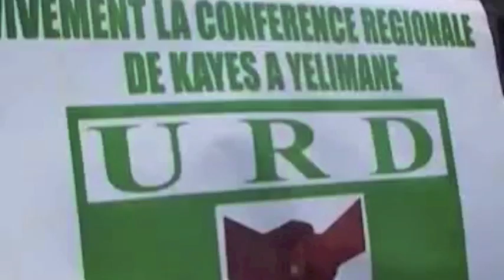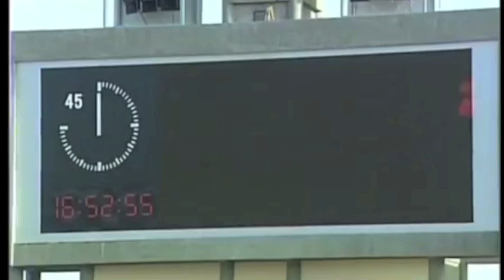Dabara - Mali President: Soumaila Cisse